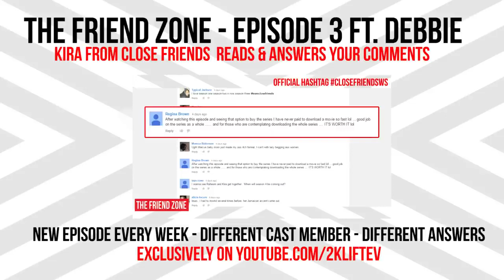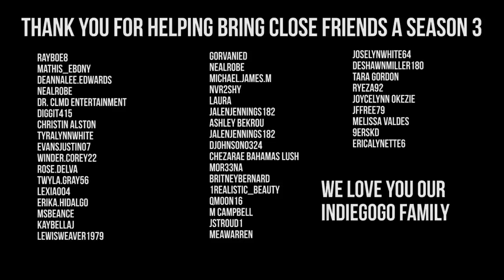Close Friends Episode 4 -Season 3: New Dog Old Tricks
In the sun-kissed streets of South Florida, a group of Close Friends grapple with the blurred lines between love and friendship, as they navigate the unpredictable waters of passion and betrayal.

Written by Ricky W. Jean Francois

Created, Directed and Edited by
Ricky W. Jean Francois & McKinson Souverain

Audio by Bieness "Bee" Alfred

Theme Song by Damor
Damor - I think Im in love

Actors/Actresses:
Julian Hanlan as Nathan
Ashley Arielle as Tori
Austin Buda as Kevin
Debbie Obile as Kira
Nigel Hylton as Raheem
Kristian Hilbert as Stacy

Supporting
T.Pindell as Marcus
Shanea Longley as Alexis
Jaz Avery as Eden
Nemide May as Whitney
Samantha Kerr as Nia
Nicole Hodges as Tina
Drea Shanae as Krystal

Guest Star
Jamal Hamilton as Malcolm
Daniel Damor as Dorian
Wendy-Paige Hyde as Vanessa